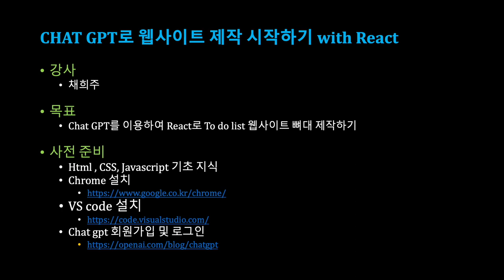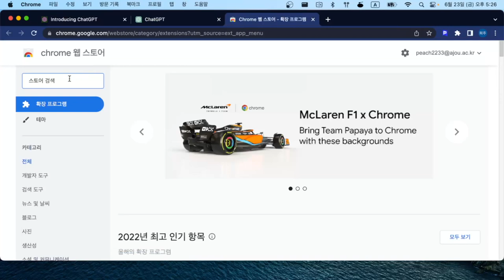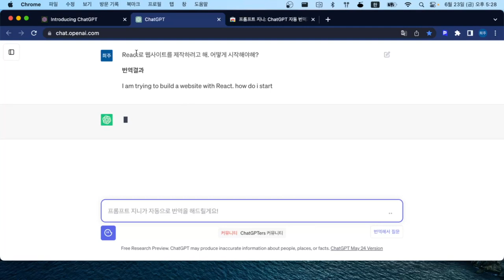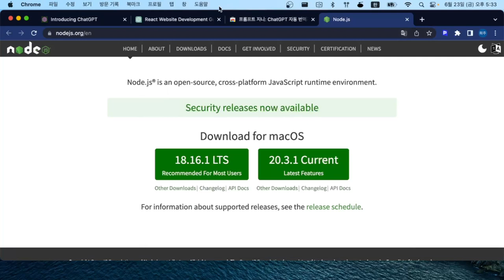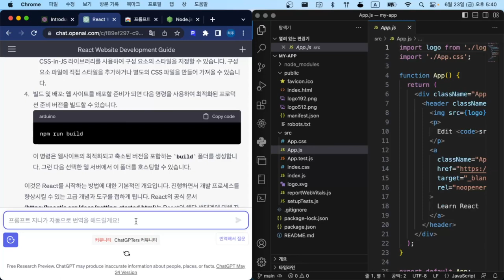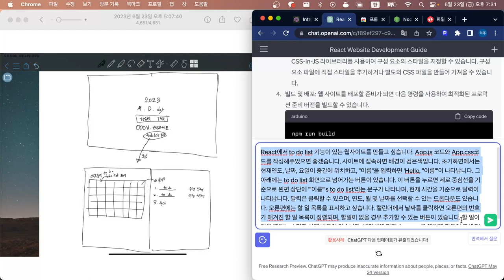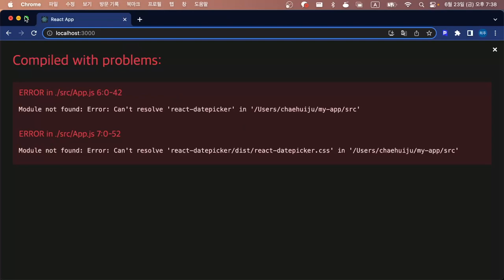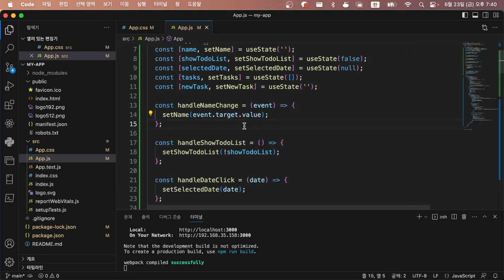[SWTT] chatGPT로 웹사이트 제작 시작하기 with React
아주대학교 채희주